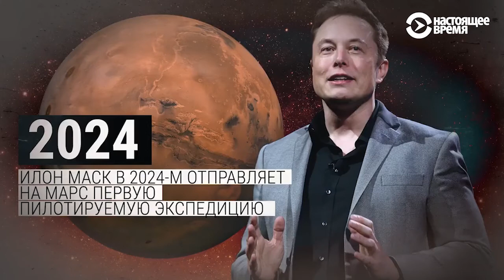Каким был мир, когда Путин пришел к власти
Когда закончится последний возможный срок нынешнего президента России, будет уже 2024 годputin